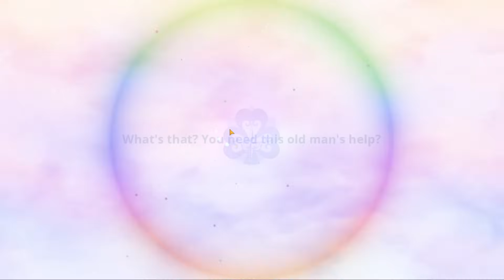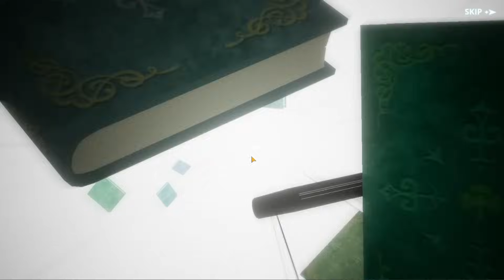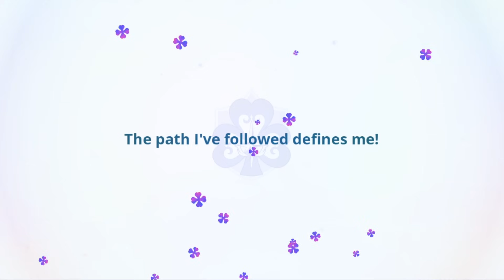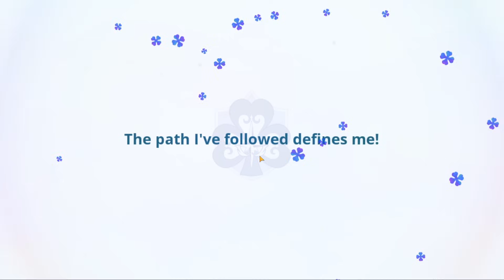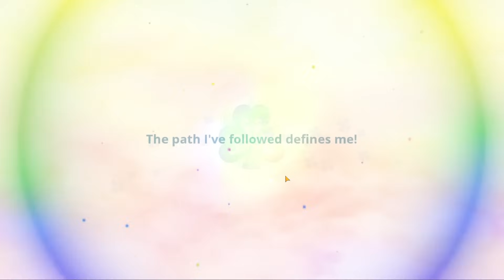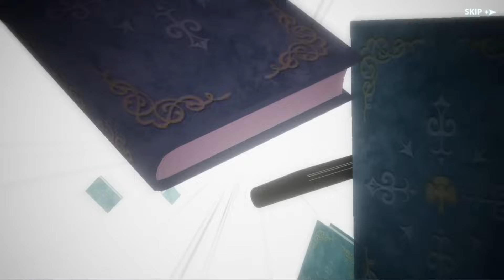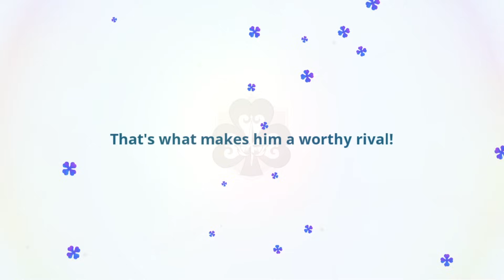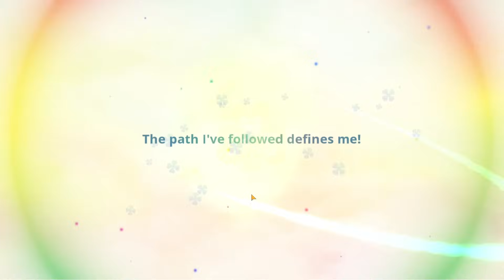CRAZIEST 350+ SUMMONS FOR FEST JULIUS! BACK TO BACK TO BACK MULTIS! Black Clover Mobile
Title: CRAZIEST 350+ SUMMONS FOR FEST JULIUS! BACK TO BACK TO BACK MULTIS! Black Clover Mobile